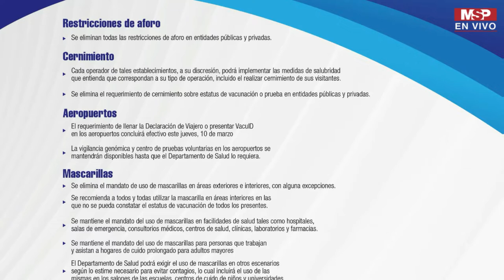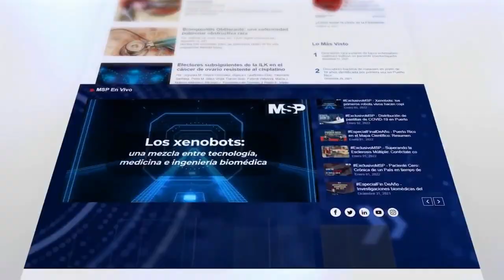Gobernador flexibiliza vacunación y uso mascarilla en Puerto Rico - BreakingNews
Ahora I Secretario de Salud, Dr. Carlos Mellado, asegura que flexibilización en la vacunación permite a cada persona tomar su decisión.

La vigilancia genómica y centro de pruebas voluntarias en los aeropuertos se mantendrán disponibles hasta que el Departamento de Salud lo requiera.

Dr. Miguel Colón no considera prudente eliminar uso de mascarillas en espacios reducidos